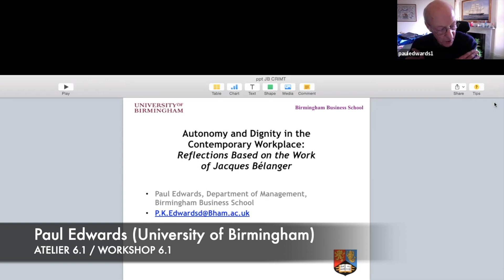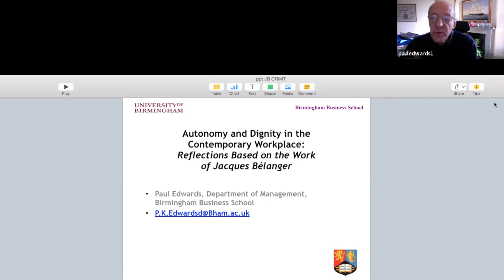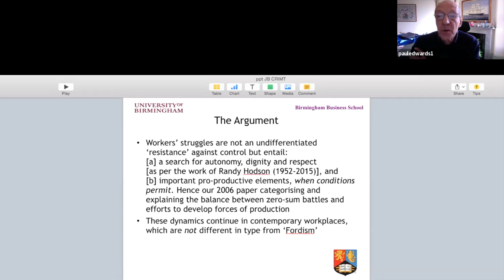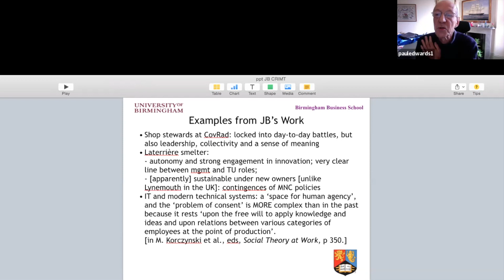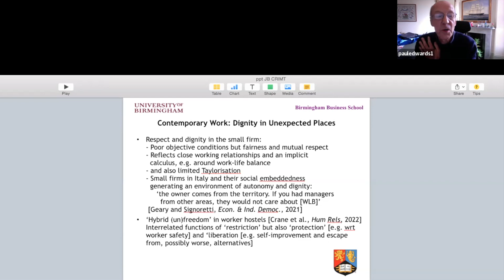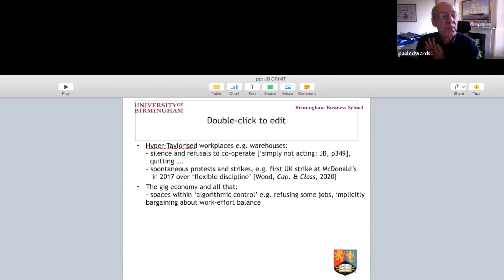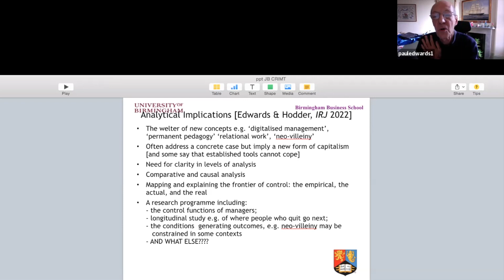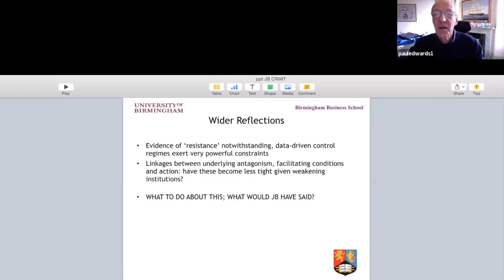Atelier 6 1 Paul Edwards HD 1080p